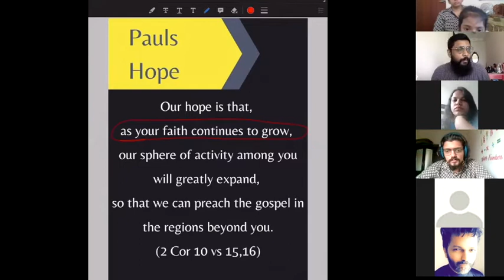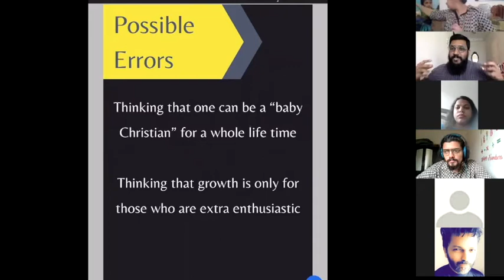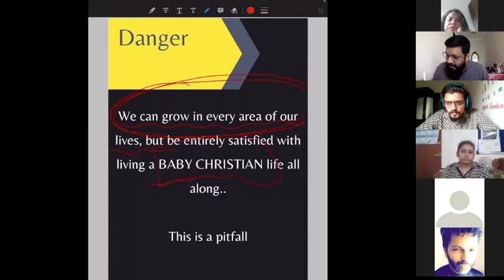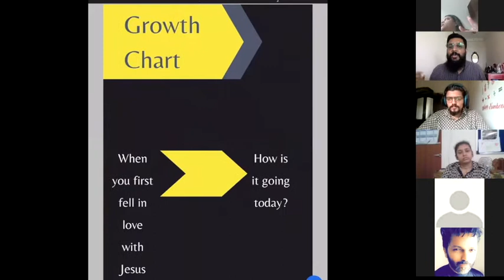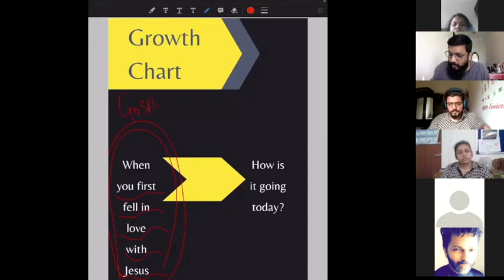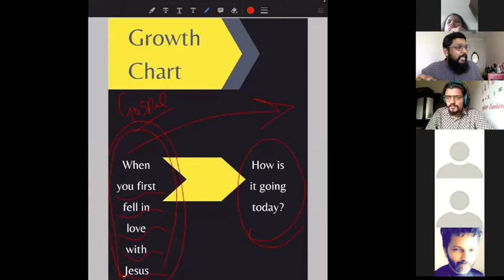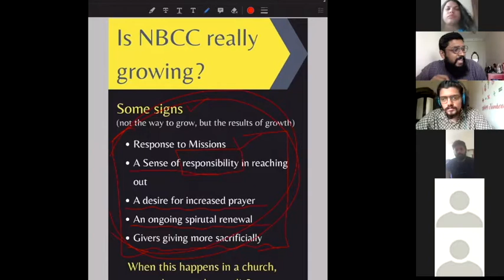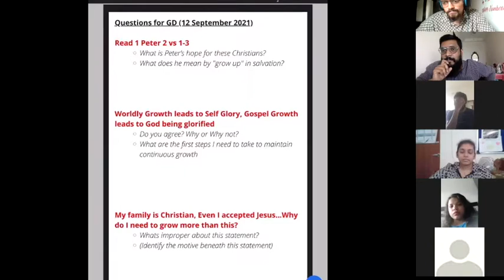Understanding Church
A teaching on the institution of the local church, with respect to Membership, Leadership and Discipline

Be a part of our community by following us on the below links!